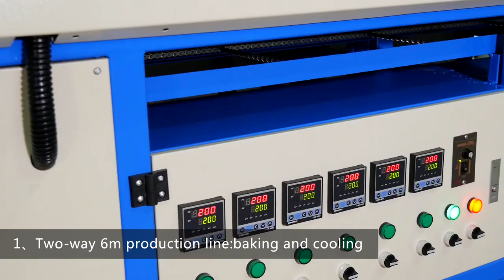Automatic PVC gloves making production line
PVC gloves production line in our factory. This video shows how to use glue to paste the PVC on the fabric directly. If you use the sewing machine to sew the PVC patches on the gloves, then this is much easier.